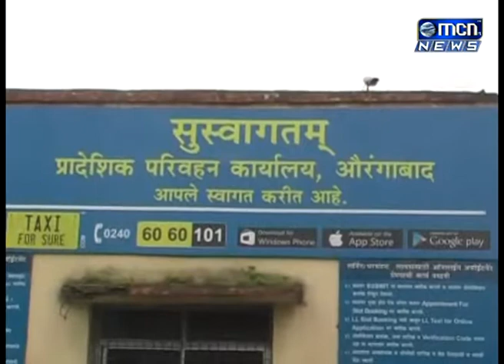अपुरे मनुष्यबळ, जमिनीवरील ट्रॅकवर वाहन तपासणीचा न्यायालयाचा आदेश, राज्यातील सर्वाधिक वाहनांची संख्या